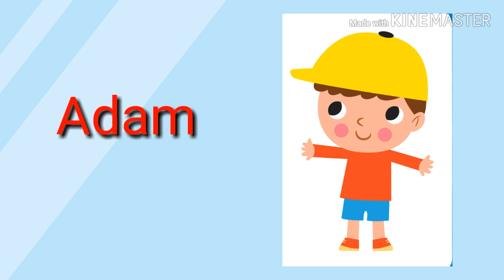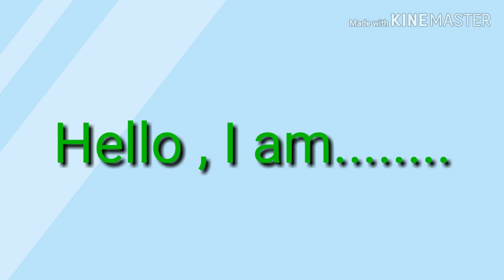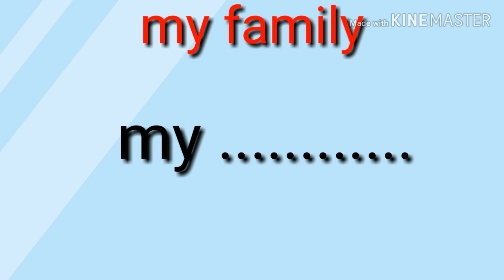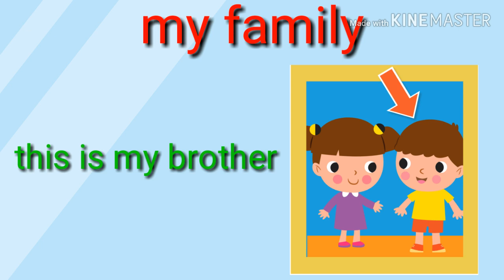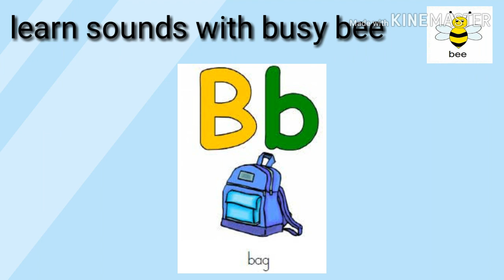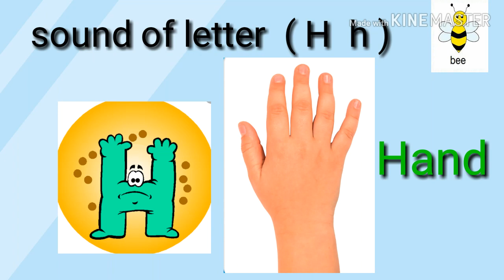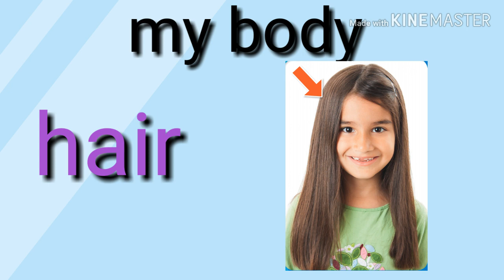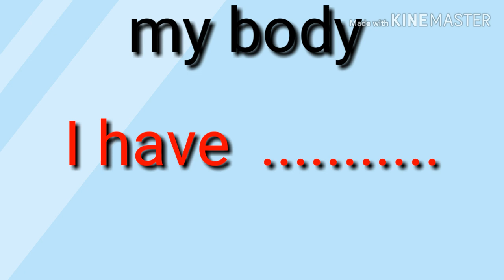شرح منهج connect plus /kg1/ unit 1 بطريقه سهله وبسيطة جدا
شرح المنهج بطريقه سهلة وبسيطة  لمساعده الامهات مذاكره لاولادها دون الاعتماد على الدروس الخصوصية

My family
My body
Colors